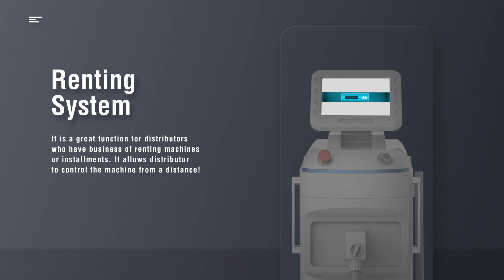APL2 DIPL+SHR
APL2D（IPL+SHR machine ）treatment video